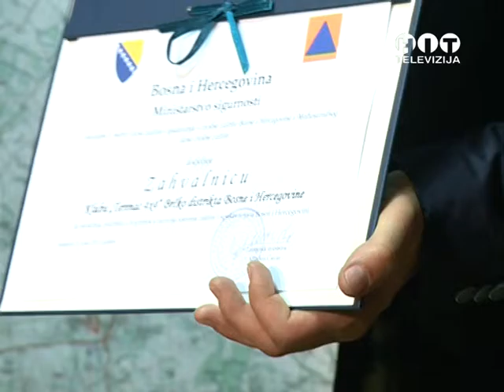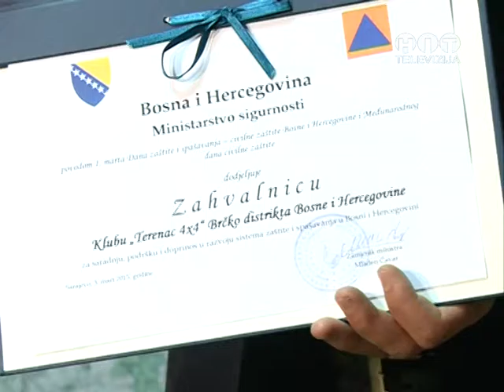OBJEKTIV Vojnovic Potpisivanje memoranduma sa NVO RTV HIT